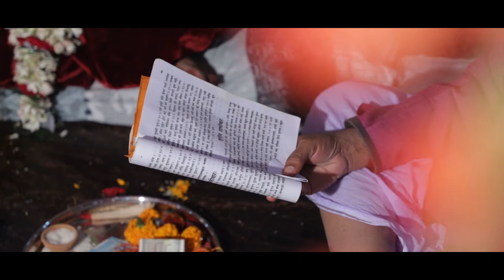VED & MINI | WEDDING HIGHLIGHTS | GOYAL FAMILY | RAIGARH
DOP - SUMIT SAHU
PHOTOGRAPHY -  Jamboo , Dinesh, Raj
CINEMATOGRAPHY - Yaan FT, Suraj ,Dumpy
EDITING - Suraj Behra
POSTER DESIGN : Sumit Sahu

VIDEO BY : SM PRODUCTION (SMP)
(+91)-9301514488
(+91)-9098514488